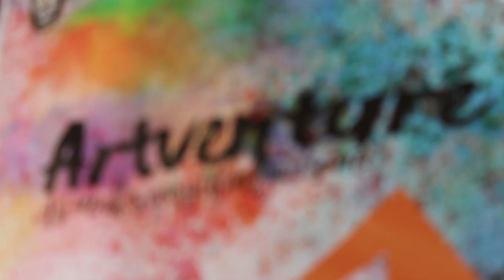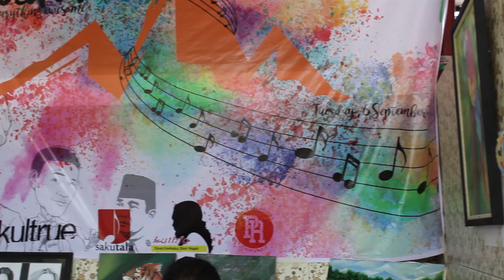LKMM-PD 2016 - Artventure After Movie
The Artventure After Movie has arrived, spanning an exciting event from LKMM-PD 2016 Public Relations Diponegoro University.

Music & Copyright:

© STMPD RCRDS - Epic Amsterdam - Sony Music Netherlands